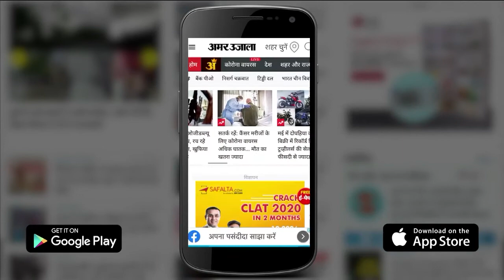Eco Van Collides With Truck In Sonipat|सड़क हादसे में 2 killed 7 injured, Road Accident On kgp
Eco van coming to Haryana carrying workers from uttar Pradesh collides with truck 2 killed 7injured
Sonipat में फिर रफ्तार का कहर देखने को मिला Jakhauli Toll Plaza के पास एक painful road accident हो गया। जहां Uttar Pradesh से Haryana workers को लेकर आ रही Eco Van Truck से Collied गई। इस दर्दनाक हादसे में दो Workers की मौके पर ही मौत हो गई, वहीं सात मजदूर घायल हो गए। मृतक मजदूरों की पहचान राघवेन्द्र और छेदालाल पीलीभीत उत्तर प्रदेश के रूप में हुई है। सभी मजूदर गोहाना में धान लगाने का काम करने आ रहे थे।